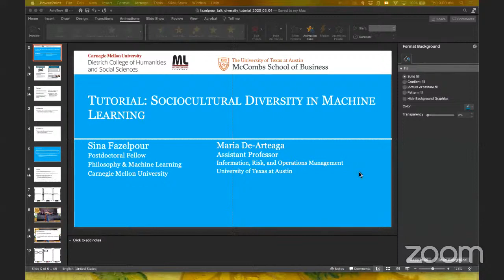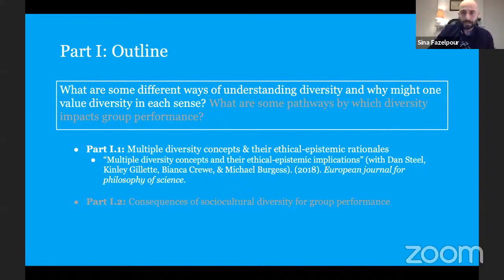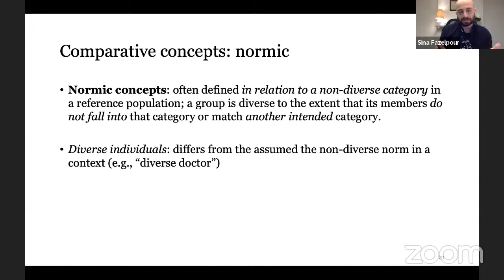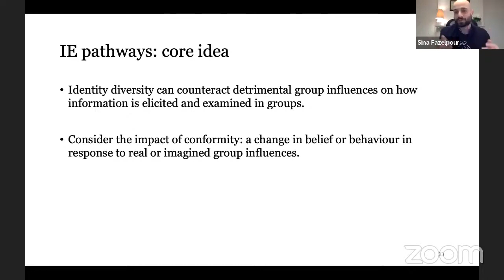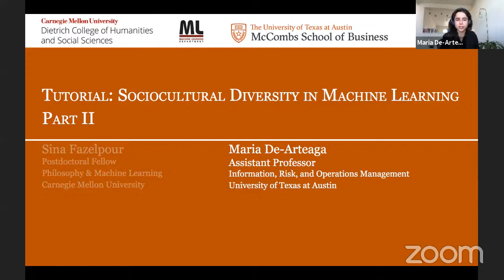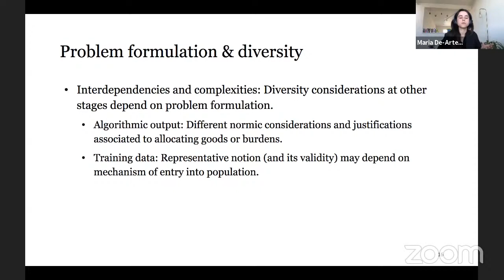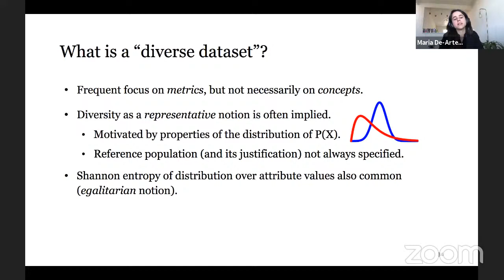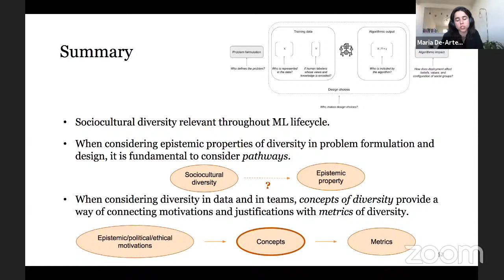Translation Tutorial: Sociocultural diversity in machine learning:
Translation Tutorial: Sociocultural diversity in machine learning: Lessons from philosophy, psychology, and organizational science
Presented by Sina Fazelpour (CMU) and Maria De-Arteaga (U of Texas, Austin)

Tutorial at FAccT 2021, Virtual, March 4th to 10th, 2021